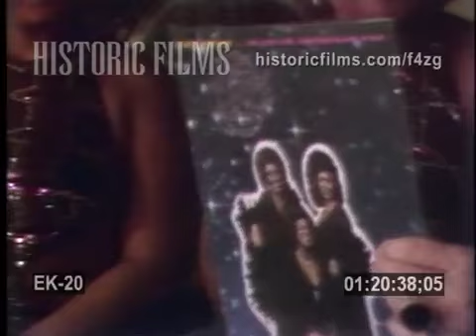FIRST CHOICE - "GOTTA GET AWAY"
RAW FOOTAGE OF FILMING OF DISCO DANCE SHOW "VIDEO DISCO"